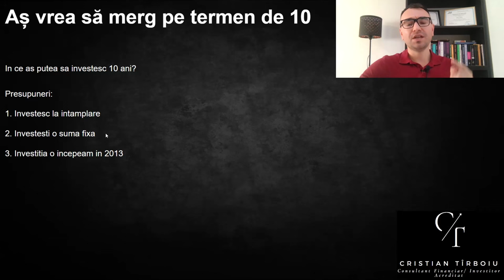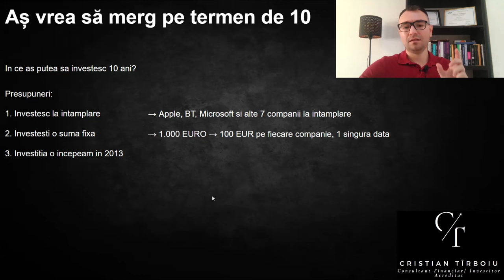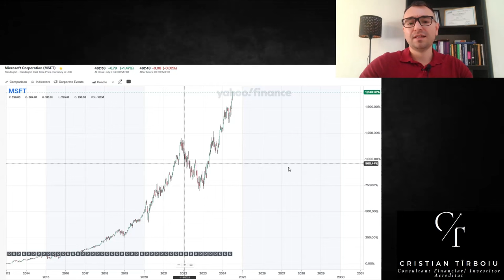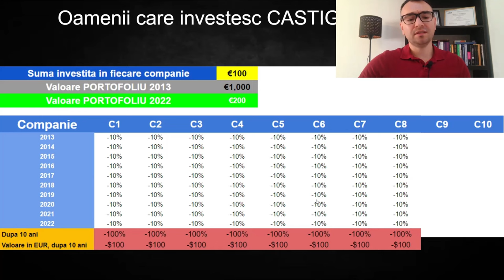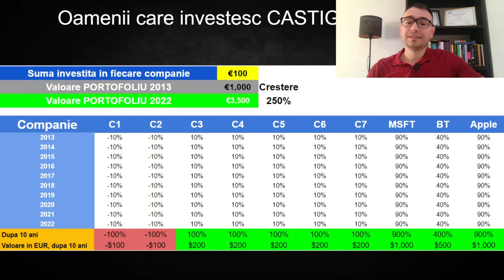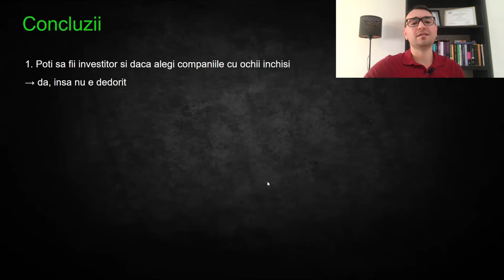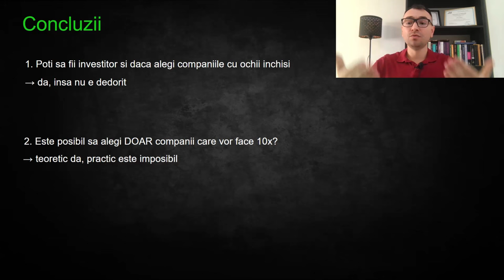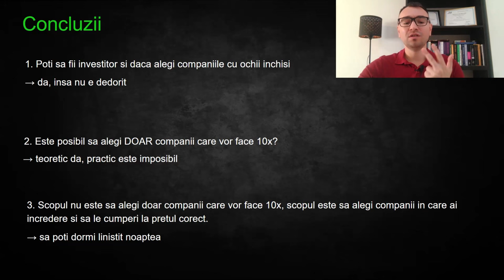Investitorii Câștiga, ÎNTODEAUNA!